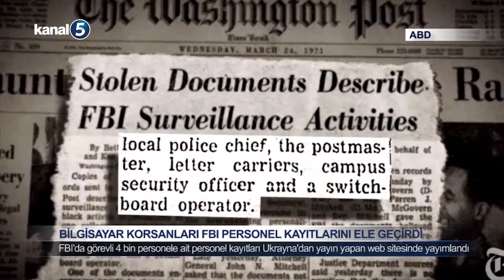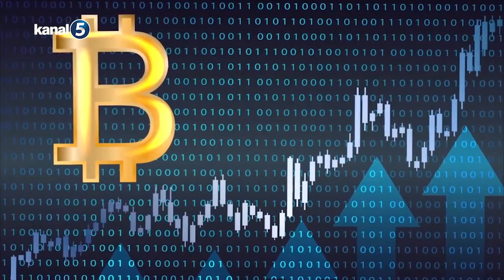Bilgisayar korsanları FBI personel kayıtlarını ele geçirdi